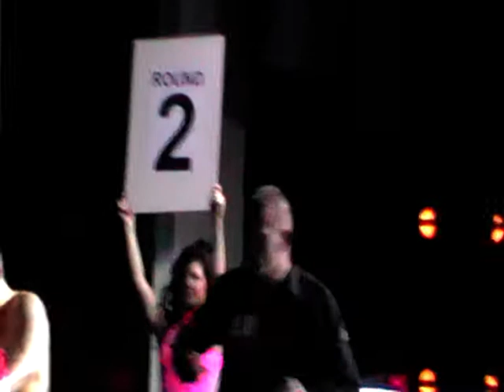Stephen Reid vs Lewis Pinto boxing 2009 - George Michael entrance song